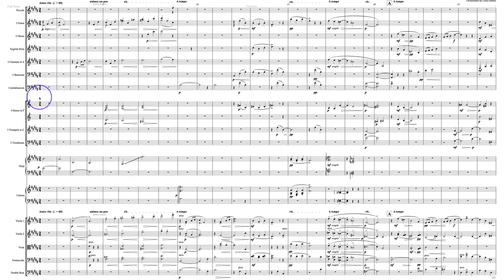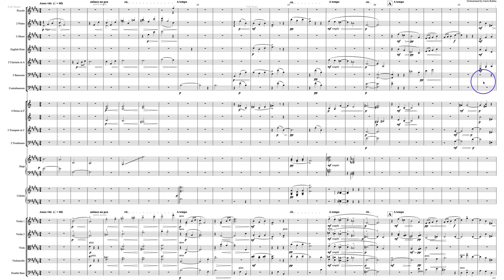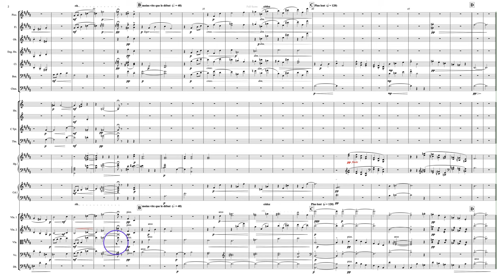Boulanger Patreon Evaluation 18. Robles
Evaluation of Carrie Robles' orchestration of Lili Boulanger's "D'un jardin clair" as part of the 2020 Orchestration Challenge.